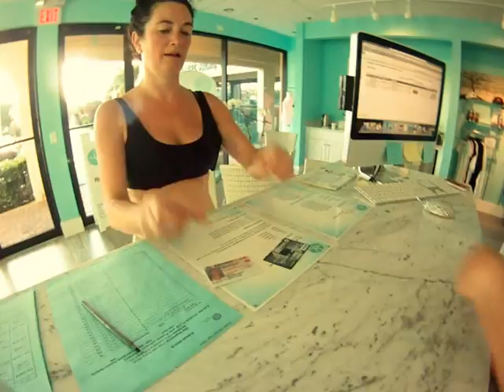Great time making video submission for "Shark Tank"!